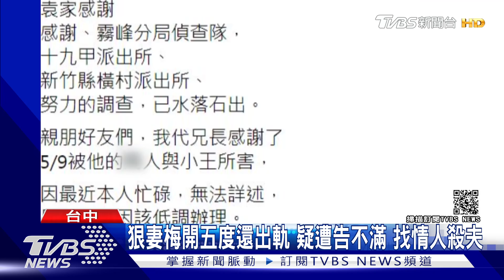狠妻梅開五度還出軌 疑遭告不滿 找情人殺夫｜TVBS新聞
去年死者才控告姚姓妻子跟陳姓情夫侵害婚姻權勝訴 ，疑似就是這件事埋藏殺人動機，沒想到家屬事後，再進一步追查發現這名女子已經結婚過4次，哥哥是她的第五任丈夫，怒指姚姓兇嫌疑似出軌成性，希望司法判出她死刑，不要再出來害人。